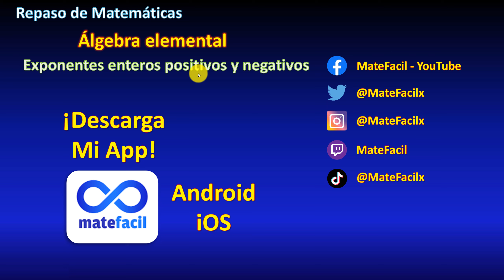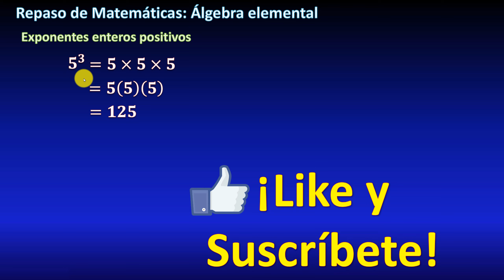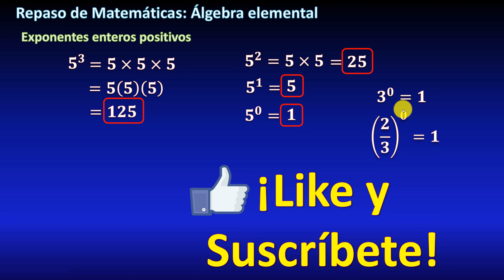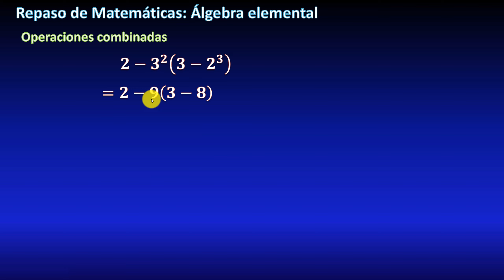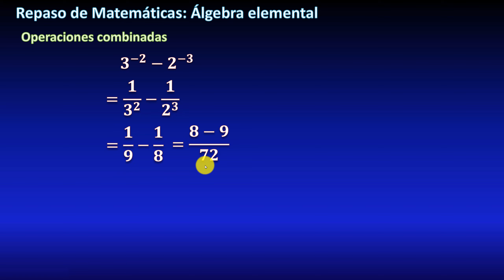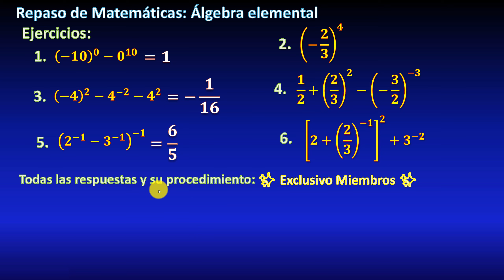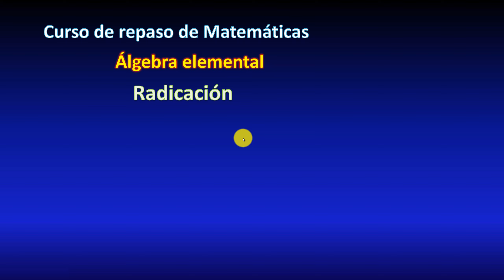04. Aprende a usar EXPONENTES, MUY FÁCIL (Potencias positivas y negativas)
En este video explico el tema de exponentes enteros positivos y negativos, incluyendo las potencias de fracciones. También veremos operaciones combinadas con exponentes. Curso de Matemáticas.
NOTA: La respuesta correcta del ejercicio 5 NO es 6/5, es 6. Disculpen.

0:00 Inicio
0:15 Exponentes positivos
2:40 Números negativos elevados a un exponente
5:00 Fracciones elevadas a un exponente
6:15 Exponentes negativos
7:50 Fracción elevada a exponente negativo
10:15 Operaciones combinadas con exponentes
11:05 Resta de potencias negativas
11:55 Lista de ejercicios

🪐 TODOS MIS CURSOS 🪐
📚 BIBLIOGRAFÍA 📖
📙 Álgebra, Lehmann
📗 Álgebra, Baldor
📘 Matemáticas Simplificadas, Conamat
📕 Precálculo, Stewart
📙 Precálculo, Sullivan
📗 Precálculo, Larson
📘 Álgebra y Trigonometría, Swokowski